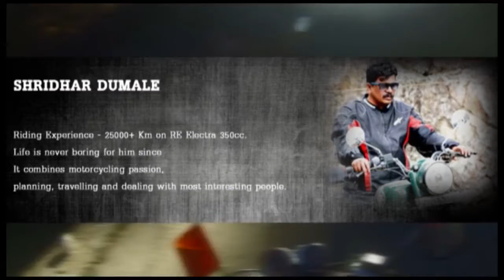VideoEdit Offroads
Often times companies have a large collection of videos that have been captured for various purposes.  At times a new video can be created by just editing existing footage with new voiceover to tell a different story.

Reverb has lot of experience in telling a story by choosing the right footage.